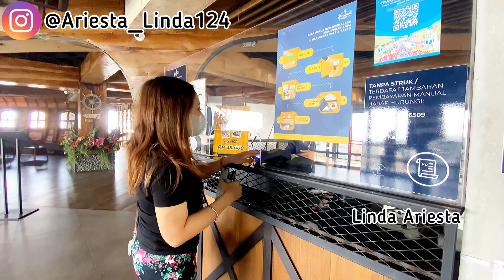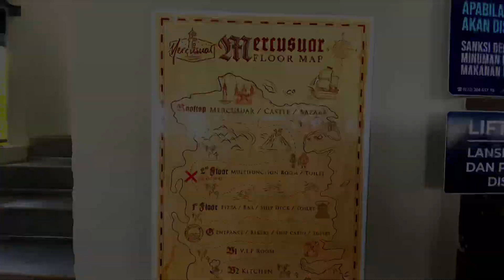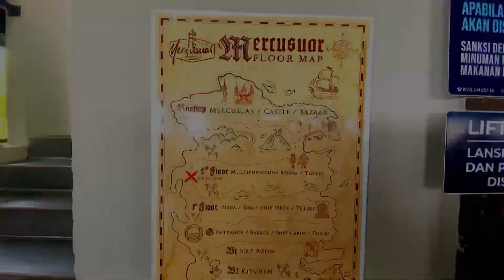MERCUSUAR CAFE & RESTO BANDUNG |SPOT FOTO KASTIL KHAS EROPA SEPERTI HARRY POTTER IPERAHU DIATAS AWAN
MERCUSUAR CAFE & RESTO BANDUNG | SPOT FOTO KASTIL KHAS EROPA SEPERTI HARRY POTTER | DAGO | PERAHU DIATAS AWAN

Mercusuar Cafe & Resto. Tempat kuliner yang berlokasi di Jalan Lembah Pakar Timur 2 No. 7, Kecamatan Cimenyan, Kabupaten Bandung ini mengusung tema abad pertengahan dan menghadirkan bangunan berbentuk kastel.

Nuansa khas Eropa pun tidak hanya terlihat dari bangunan kastil megah, tetapi juga dari dekorasi di sekitarnya yang terlihat seperti sebuah taman di dalam istana khas Eropa. Terdiri dari enam lantai, pengunjung di area kastel yang terletak di rooftop atau lantai enam bisa melihat Bandung dari ketinggian.

Mercusuar merupakan salah satu bangunan yang kerap dijadikan spot foto oleh wisatawan. Selain karena bangunannya yang unik, tangga melingkarnya pun terlihat Instagramable. Sementara di puncak mercusuar, pengunjung bisa berfoto-foto dengan latar belakang area Bandung yang indah.

Selain mercusuar, bangunan kastel juga disukai oleh wisatawan yang gemar berburu selfie. Hal ini karena hampir setiap sudut kastel tersebut menawarkan pesona yang menarik. Di tengah tangga, misalnya, pengunjung bisa berfoto sambil dihiasi oleh dua lampu klasik di sisi kanan dan kiri tangga. Ada pula bangunan kecil bergaya arsitektur gotik di puncak tangga yang tak kalah menariknya. Ada juga empat menara kecil di dekat bangunan tersebut yang terlihat seperti menara di kastel Hogwarts dalam film Harry Potter.

Pengunjung juga bisa menaiki salah satu menara yang terletak di sisi kiri tangga untuk berfoto ala bangsawan Eropa zaman dulu. Jika sedang berada di Lantai Dasar, pengunjung bisa berfoto di replika perahu bajak laut yang tidak kalah megahnya dari bangunan kastel.

Bagi pengunjung yang hanya ingin menikmati hidangan Mercusuar Cafe & Resto bisa langsung menuju ke Lantai 1 dan 2. Dua lantai tersebut merupakan area yang khusus diperuntukkan bagi tamu yang datang hanya untuk makan di restoran.

mercusuar cafe & resto dago bandung, mercusuar cafe & resto, mercusuar cafe & resto bandung,
mercusuar cafe & resto castle in bandung, mercusuar resto dan cafe bandung, mercusuar cafe dan resto, mercusuar cafe and resto bandung, mercusuar cafe and resto, mercusuar cafe resto
hotel dekat mercusuar cafe & resto, tiket masuk mercusuar cafe & resto, mercusuar cafe & resto menu, mercusuar cafe & resto foto, mercusuar cafe & resto bandung
mercusuar cafe & resto bandung jawa barat, mercusuar cafe & resto ulasan, mercusuar cafe & resto tiket, mercusuar cafe and resto di bandung mercusuar cafe and resto
mercusuar cafe and resto menu, alamat mercusuar cafe and resto, lokasi mercusuar cafe and resto, tiket masuk mercusuar cafe and resto, harga tiket masuk mercusuar cafe and resto